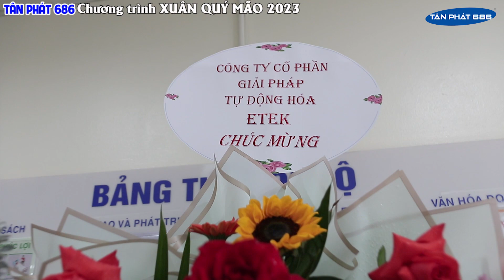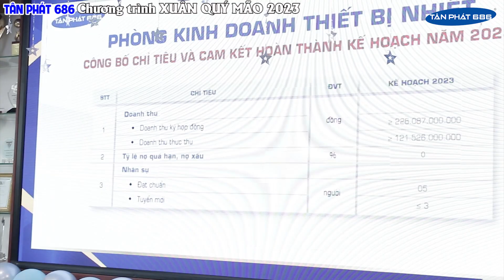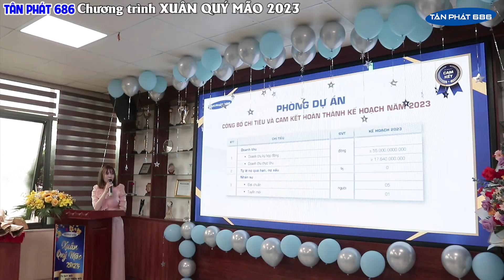Tân Phát 686 - Chương trình Chào xuân Quý Mão-Tư duy mới phát triển mới